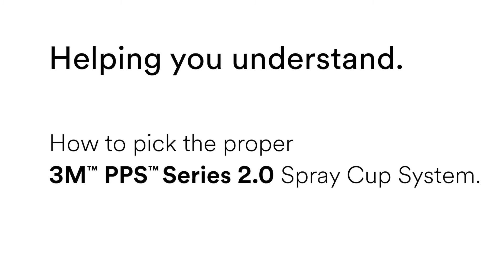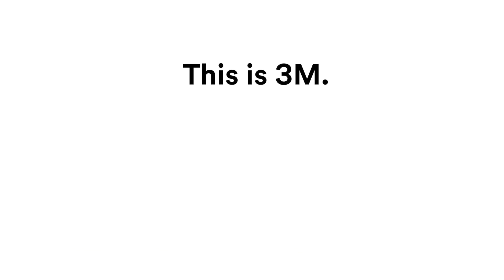3M™ PPS™ Series 2.0 Spray Cup System - How to pick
How to pick the proper 3M™ PPS™ Series 2.0 Spray Cup System